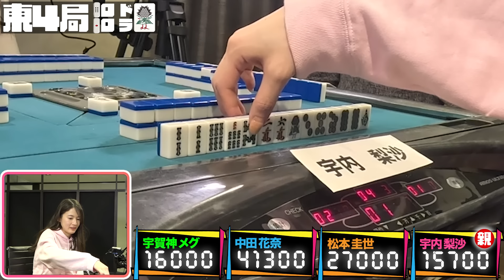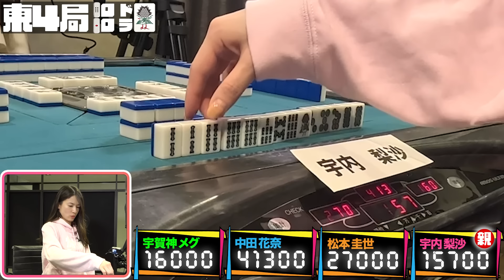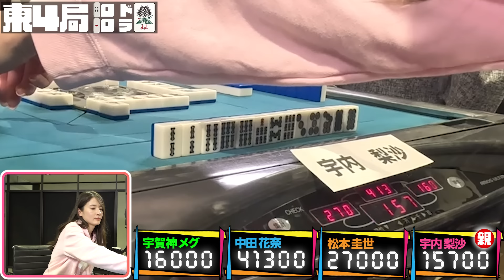【Mリーガー参戦】プロ雀士vs女子アナの足ツボ麻雀！【中田花奈vs宇内アナvs宇賀神アナvs松本圭世】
◆GAME × GAME powered by TBS 【ガメガメ。】